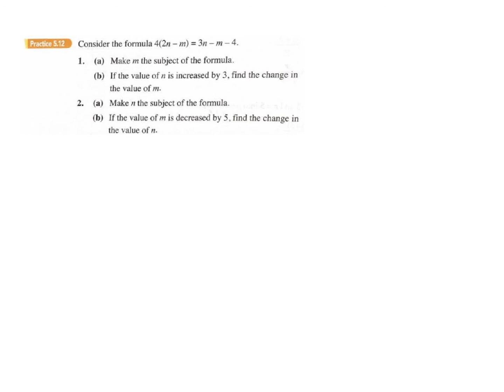20 Change of Subject + Substitution (Change) Practice 12